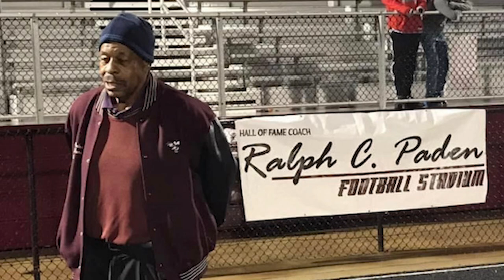Fairmont Heights Football Alumni Association: Remembering Greatness, a 2022 documentary